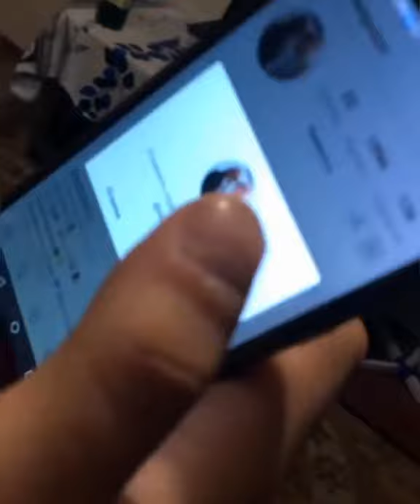Застрелил человека за отписку в инсте 🔞🔞🔞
Застрелил за отписку в инсте